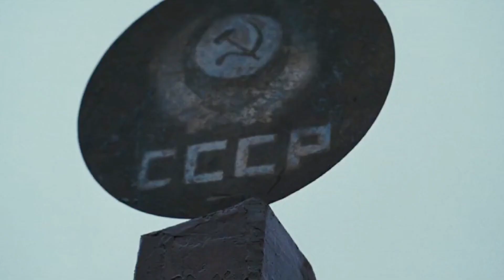ऐसी भयानक Jail से कभी नहीं भागना चाहिए | Movie Explained In Hindi/Urdu | Anokhi Film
ऐसी भयानक Jail से कभी नहीं भागना चाहिए | No one can catch this murderer |  Anokhi Film  | Anokhi Movie's

|| Anokhi Film ||  || Anokhi Movie's ||

Movie Explained
Hindi Movie Explained
Movie Explaination Hindi
Hindi Movie
2023 New Movie Explained
Explained Hindi
Motivational Stories
New Movie
Hd Film full
2023 Movie
Top Movie In 2023
Movie Review
Film Review